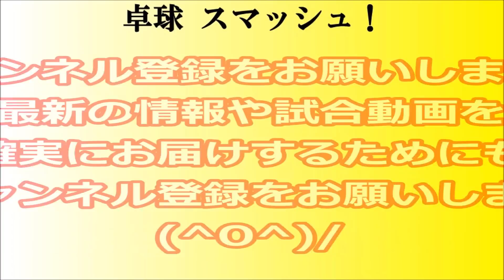【卓球プレイバック】 愛工大名電中 vs 野田学園中 全中 決勝戦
卓球 鈴木颯(愛工大名電)vs徳田幹太(野田学園) 全中団体 決勝 第１試合 第50回全国中学校卓球大会

卓球 全中団体 中村/菅沼(愛工大名電)vs玉井/岩井田(野田学園) 決勝戦 第3試合 第50回全国中学校卓球大会

卓球 第50回全国中学校卓球大会の模様をお届けしています。

卓球ファンのコミュニケーションの場として、盛り上げてください。
また、アンケートをもとに皆様のご意見をチャンネル運営や、

無断転写や無断編集、音源利用は厳禁です！発見次第、通報いたします。
選手ご本人、選手の親御さん、選手の指導者様等からの連絡につきましては、
誠意を持って迅速に対応をしておりますので、
お手数をお掛けしますが、よろしくお願い致します。
なお、第三者様からのご連絡については返答しかねますので、